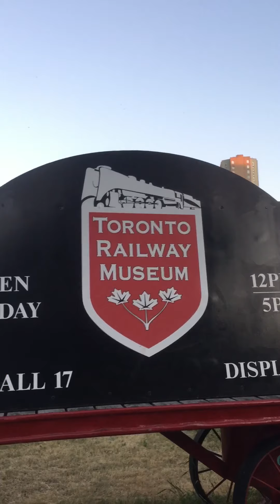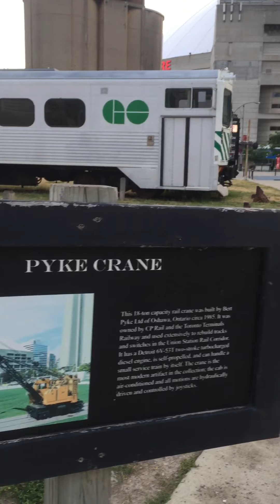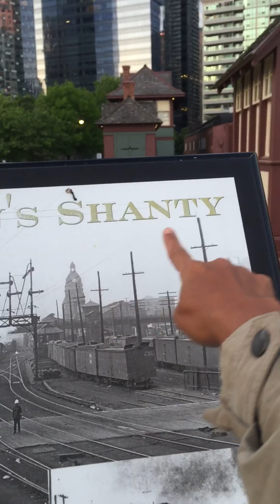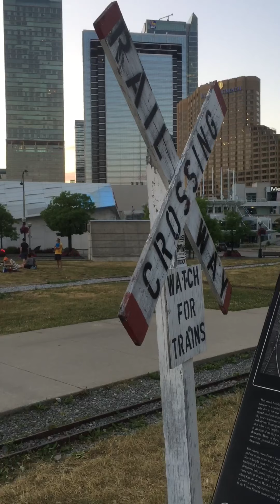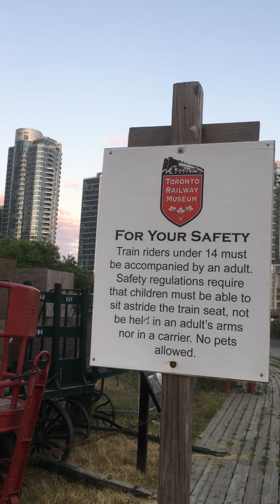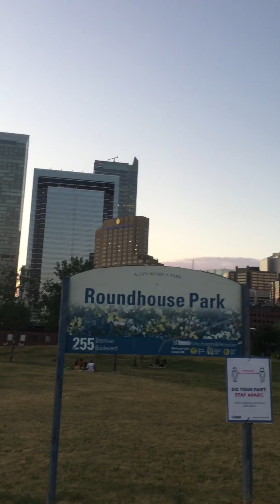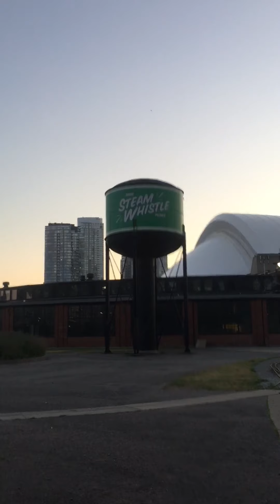🇮🇩Nyi iteung saba kota🏙 downtown Toronto 🍁🇨🇦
Keliling kemanapun kaki melangkah...akhinya nyampe di Museum kereta api ... juga...downtown Toronto